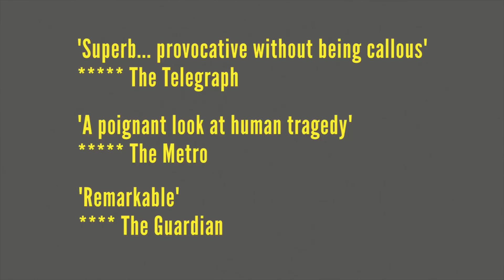The Events Trailer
"Probably the finest, most important thing Greig has written" says The Daily Telegraph

This daring new play asks how far forgiveness will stretch in the face of atrocity. Featuring a different local choir at each performance and a soaring soundtrack, The Events tells of tragedy, obsession and our destructive desire to fathom the unfathomable.